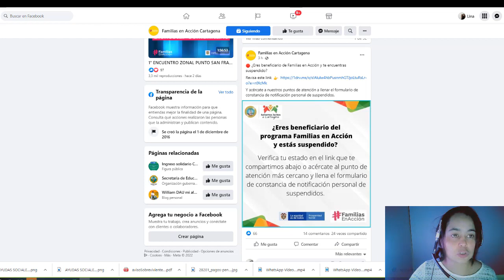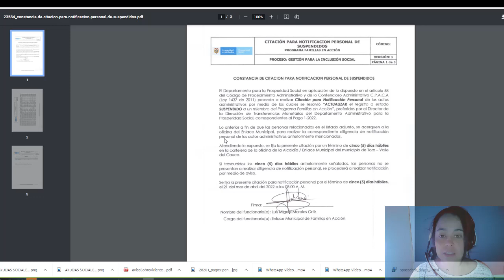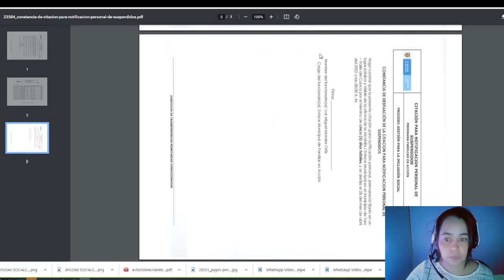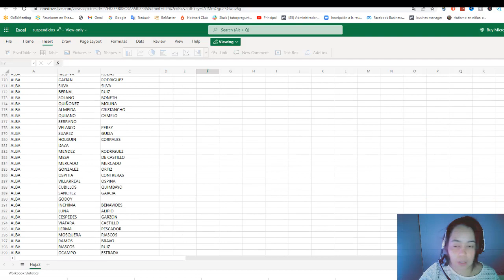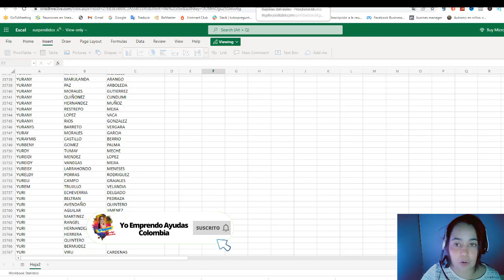✅LISTADOS SUSPENDIDOS FAMILIAS EN ACCION POR DEPARTAMENTO Y MUNICIPIO 2022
✅LISTADOS SUSPENDIDOS FAMILIAS EN ACCION POR DEPARTAMENTO Y MUNICIPIO